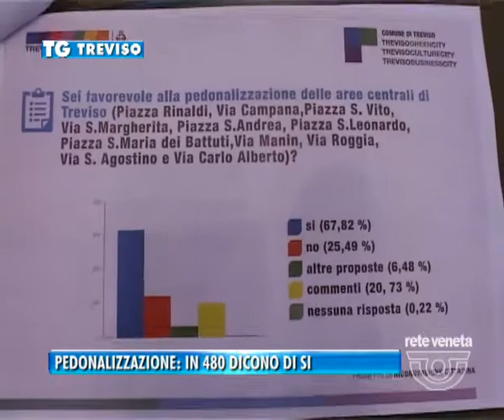17/07/2014-PEDONALIZZAZIONE: IN 480 DICONO DI SI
TREVISO TG-giovedì 17 luglio 2014) - Presentato oggi a Ca' Sugana il piano di pedonalizzazione progressiva del centro storico di Treviso. Un intervento visto con favore dalla maggioranza dei trevigiani che hanno aderito ad un sondaggio organizzato dal comune su internet.